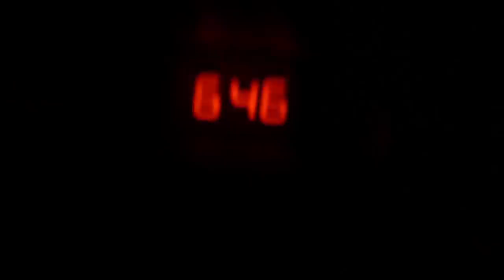On peche pendant la fermeture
Nous avons la chance de pouvoir continuer à pêcher le carnassier pendant la période de fermeture annuel du brochet avec certaine technique. Une journée en bateau a le cherche des sandres et perches dans un cadre magnifique...

● Nos partenaires:
LPELP
►-10% avec le code
POISSONS10
-5% sur la box :  LPELP5